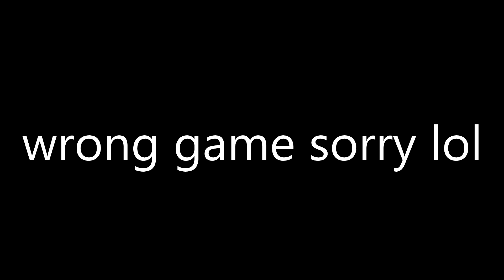Resident Evil 4 Is Pretty Tough On Professional Difficulty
This is basically a highlight video from a stream. I plan on making these more frequently + it gives me more reason to stream. (I will still make scripted videos though).